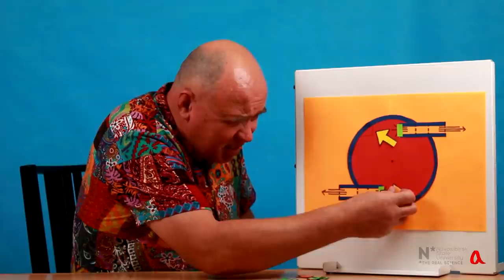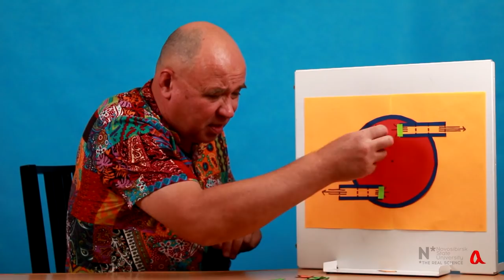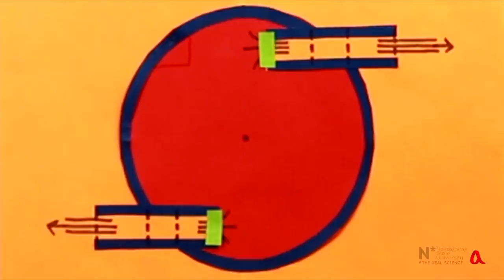Три объяснения одного явления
В ролике тремя разными способами находится вращающий момент, действующий на сегнерово колесо.